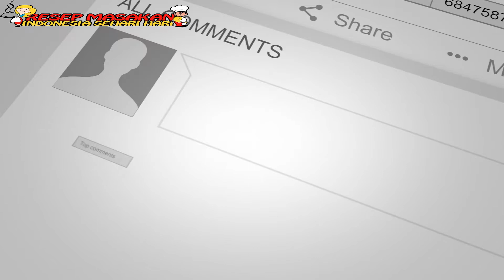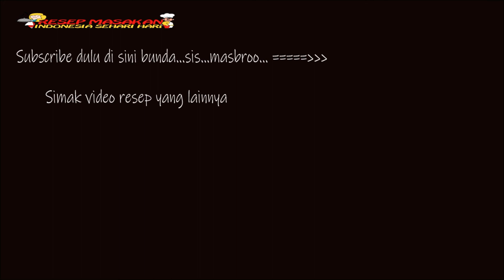Resep Donat Indomie Goreng Untuk Jualan | Jajanan Anak Sekolah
Resep Donat Indomie - jajanan anak sekolah

Halo sahabat Channel resep masakan indonesia sehari hari,apakabarnya hari ini?

Kali ini kami ingin berbagi resep jajanan anak yaitu resep donat indomie,rasanya mantap dan sangat di sukai anak anak,yuk kita langsung saja ke resepnya yaa..

Bahan bahannya adalah :

4 bungkus indomie goreng.
4 butir telur ayam.
4 pcs sosis di iris kecil.
50 gram keju parut.
1 sendok teh garam.
1/2 sendok teh lada bubuk.
Bahan untuk celupan 2 butir telur ayam.

Cara membuat :

Didihkan air panas dengan api sedang untuk merebus indomie,masukan indomie setelah air rebusan panas,rebus indomie kurang lebih empat menit.

Setelah empat menit angkat dan tiriskan,siapkan tempat untuk mengolah bahan,tuangkan indomie yang sudah di rebus,tuangkan sosis,keju parut,garam,merica bubuk dan empat butir telur ayam,aduk semua sampai rata.

Siapkan kontainer atau loyang untuk mengukus,tuangkan adonan,gunakan plastik untuk alasnya.

Panaskan panci kukusan dengan api sedang untuk mengukus,masukan loyang atau kontainer,tutup dan kukus selama dua puluh menit,setelah di kukus matikan api dan angkat dari tempat kukusan,siapkan tempat dan simpan,cetak dengan cetakan donat.

Kocok lepas dua telur ayam untuk celupan,celupkan bahan ke dalam kocokan telur ayam,gulingkan di atas tepung panir.

Panaskan wajan untuk menggoreng dengan api sedang,tuangkan minyak secukupnya,tunggu hingga minyak panas.

Setelah minyak panas goreng bahan donat indomie sampai matang,jangan lupa di balik yaa..,goreng hingga warnanya kuning kecoklatan.

Setelah kuning kecoklatan angkat dan tiriskan,simpan pada piring kesayangan anda,tambahkan saus sambal dan mayonnaise,sajikan selagi hangat.